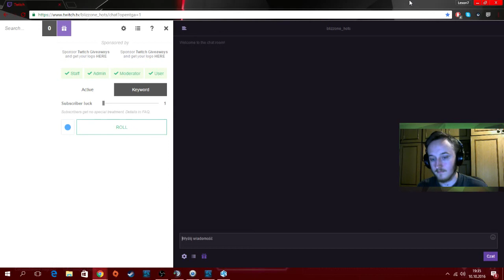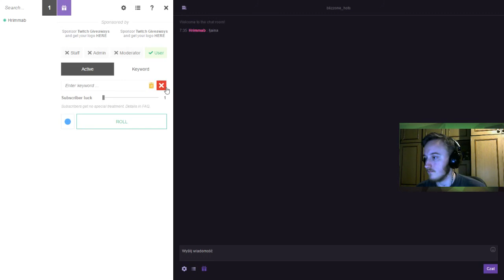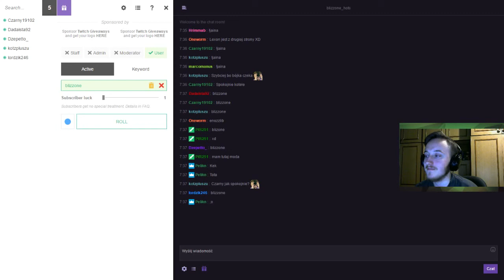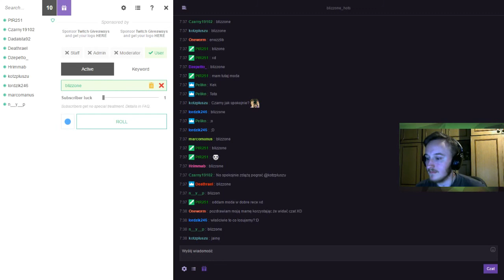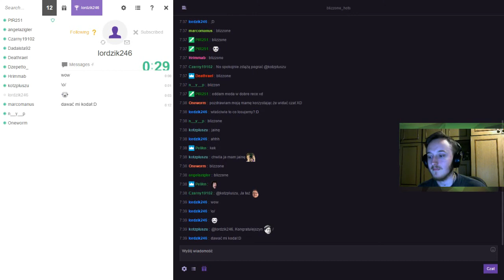Heroes of the Storm - Brawl! #2